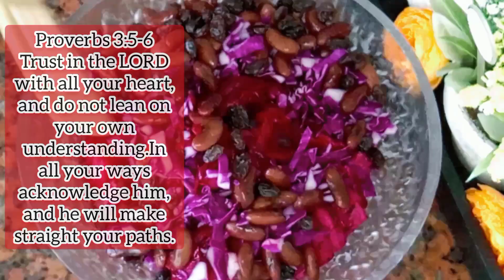SALADE DE DANIEL: LA MONOCHROME ROUGE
STOP PROBLEMES D'ANEMIE

Les salades de Daniel sont des salades composées d’au moins 5 fruits et légumes, avec des graines des céréales, un apport de protéines et des sauces au gout exquis pour relever l’ensemble et apporter ainsi une grande satisfaction à la dégustation.

⚪️ Donner sa vie à Jésus : Une lumière luit en chaque chrétien, qui le fait resplendir comme le soleil au milieu des ténèbres et qui lui accorde l'implacable protection face aux œuvres ténébreuses. Mais surtout, qui lui assure une vie Éternelle glorieuse dans la paix, la joie et la louange. Cette lumière est disponible pour quiconque accepte le Seigneur Jésus Christ comme Seigneur et Sauveur.

"Si tu confesses de ta bouche le Seigneur Jésus, et si tu crois dans ton cœur que Dieu l'a ressuscité des morts, tu seras sauvé. Car c'est en croyant du cœur qu'on parvient à la justice, et c'est en confessant de la bouche qu'on parvient au salut."

🎉 Croire et confesser cela t'introduit dans le Royaume de Dieu, tu es né de nouveau. FÉLICITATION !!! 🎉

🕊️ Parce que ta confession et ta croyance ont été sincères, tu reçois maintenant le Saint- Esprit de Dieu qui t'accompagnera tout au long de ta marche chrétienne. Il est là pour toi ; demande-lui tout ce que tu veux comprendre dans la Bible et dans les autres domaines c'est désormais ton meilleur ami et conseiller, il sera toujours disponible et te conduira dans la sanctification jusqu'au retour de Jésus.
Oui JÉSUS revient bientôt chercher ses élus. Toi et moi en ferons partie. Alléluia ! Amen.